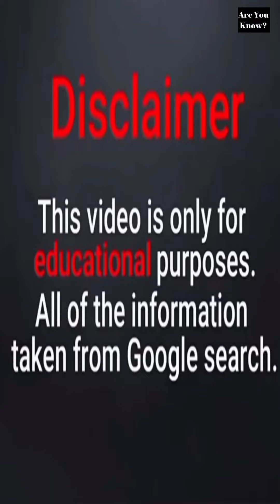Plus Size Model Irena Drezi | Biography | Lifestyle | Age | Czech Curvy Model | Body Measurements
Original content owner:- Irena Drezi

Note : If you have any copyright issue with the content used in our channel or you find something that belongs to you, before you claim it to YouTube, Please SEND US A MESSAGE and the respective content will be DELETE as soon as possible.